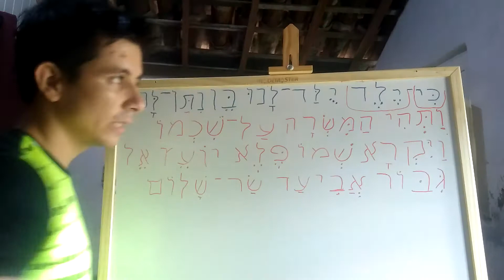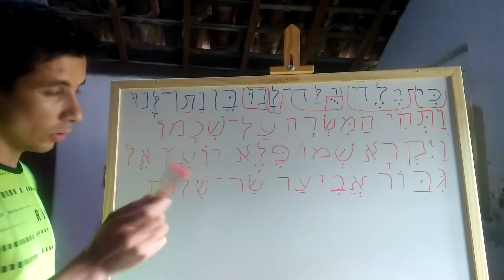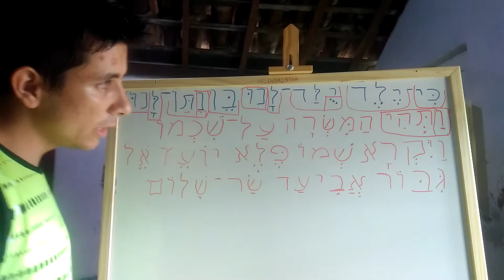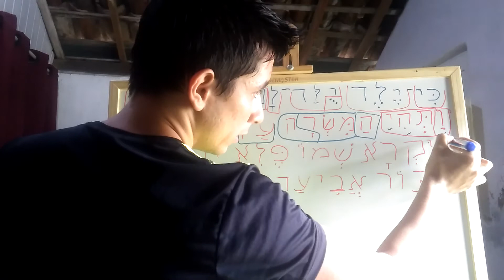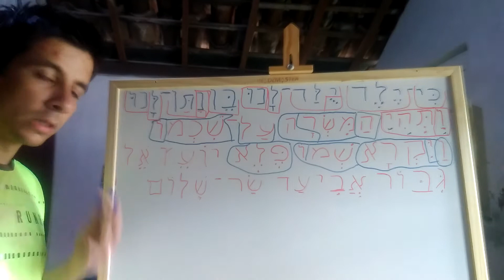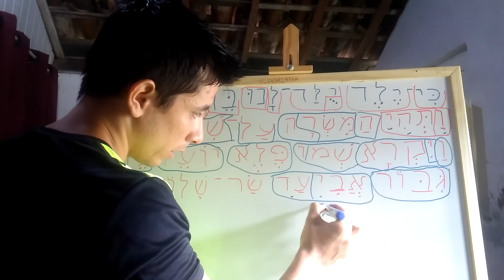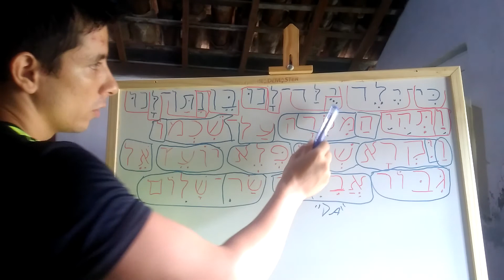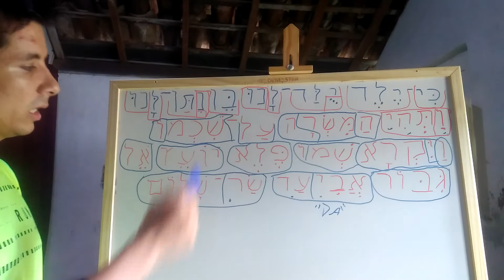Tradução de (Is 9.6) do Hebraico para o português.